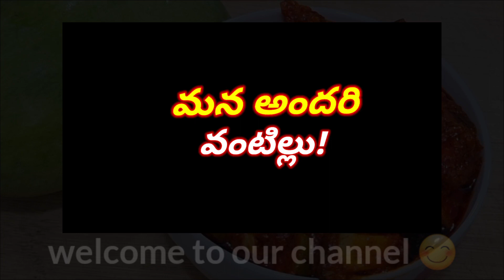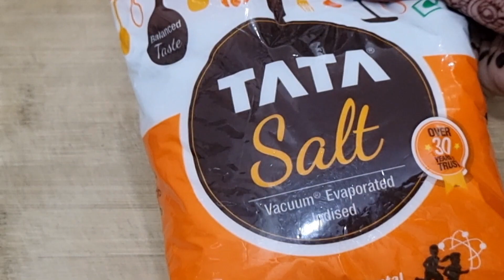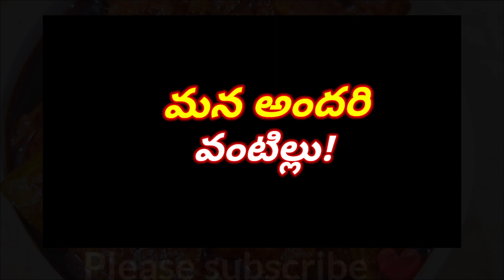ఆవకాయ పచ్చడి పక్కా కొలతలతో ఇలా చేస్తే ముక్క మెత్తపడకుండా మంచి రుచి రంగు వస్తుంది👉Mango Pickle recipe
Hi Friends,

అమ్మ చేతి ఆవకాయ పచ్చడి ఇలా పెట్టుకోండి.
మామిడికాయ పచ్చడి ముక్క గట్టిగా నిల్వ ఉండాలి అంటే ఇలా చేయండి.
Andhra ఆవకాయ recipe in Telugu.

Tasty and easy mango pickle recipe.

In this video we have explained how to prepare mango pickle on a easy way.

Checkout below links for Quick, Taty and Healthy recipes